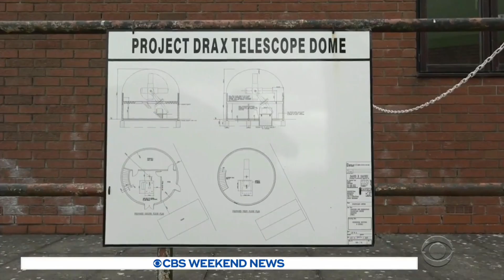Expert stresses the importance of monitoring comets and asteroids that could pose a threat to Ear…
Most people observe comets with wonder and awe as they streak across the sky. But one man observes them with a more vigilant eye and warns us of the potential devastation they hold. Ian Lee reports.